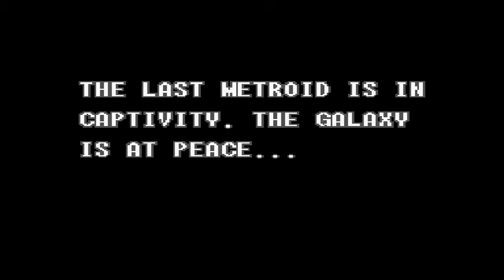Let's Play Super Metroid! #1 - Ridley Survivor 2: Sequence Breaker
Samus returns to planet Zebes to... Uhh... Beat the bad guys? The story is all in that instruction manual anyways.
Items got (Not in order):
Morphing Ball
Bombs
Missiles x5
Super Missiles x1
Energy Tank x1
Reserve Tank x1